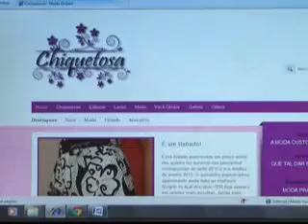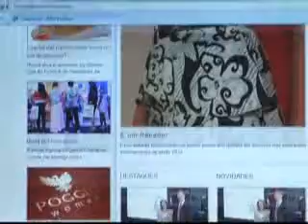MEIO DIA EM REVISTA 170912 BLOCO 2